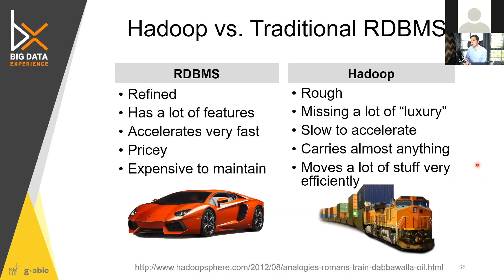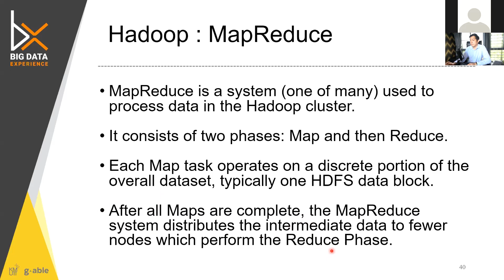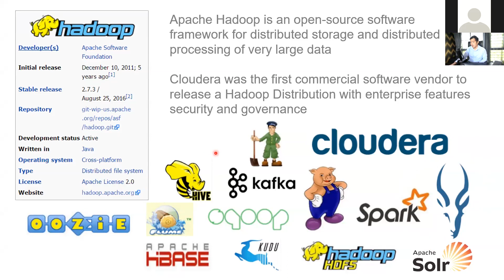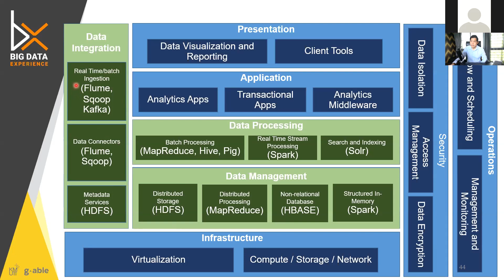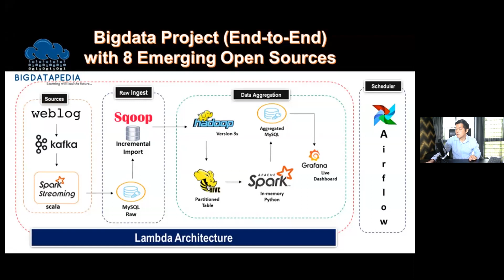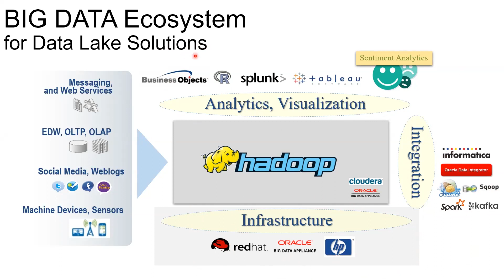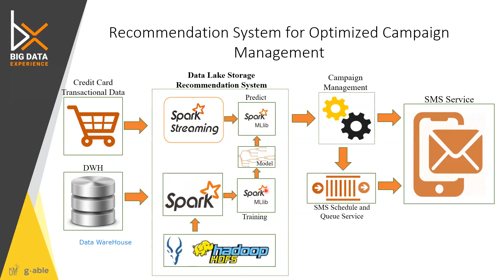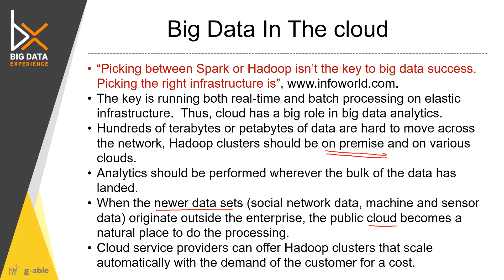8-8) มอดูลอื่นๆ บน Big Data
CPE325 Big Data
Lecture 8 Hadoop Distributed File System